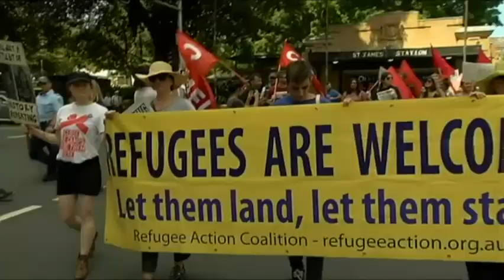Raw: Pro-Refugee Demonstration in Australia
Hundreds of protesters took to the streets of Sydney Saturday to express support for refugees and asylum seekers, and to oppose Donald Trump's "ban on refugees and Muslims." Protesters criticized Australian Prime Minister Malcolm Turnbull for not standing up to the U.S. president. (Feb. 4)